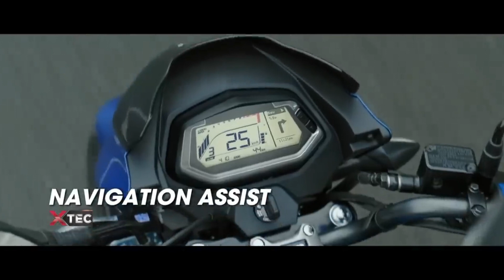2023 Hero Glamour Xtec Bs6 OBD 2 E 20 Flex Fuel Model On Road Price ? Features ,Spec & Emi Details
Showroom Name - Singla Agencies

Address:- RZA-1 MB ROAD PUL PEHLADPUR SOUTH DELHI -110044

Other Search Your Quiry :-

नमस्कार दोस्तो

Welcome to Universal Bike Knowledge

दोस्तो इस चैनल पे आपको सारे बाइक और स्कूटर की सही और सटीक जानकारी मिलेगी , अगर कोई नई बाइक लॉन्च होती है या फिर किसी बाइक पे डिस्काउंट ऑफर निकलता है , या फिर फाइनेंस की तरफ से कोई स्कीम निकलती है तो आपको इस चैनल पे सबसे पहले पता चलेगा , इस चैनल पे आपको बाइक रिव्यू आपको बिलकुल सही और सटीक मिलता है जिससे आप बाइक की हर एक postive aur negitive जानकारी पाते है ,तो आप लोग अपने भाई को सपोर्ट करो,एंड फेसबुक पेज को भी फॉलो करो..

थैंक्स एंड रिगार्ड्स
आपका अपना भाई
सुशील सोनी